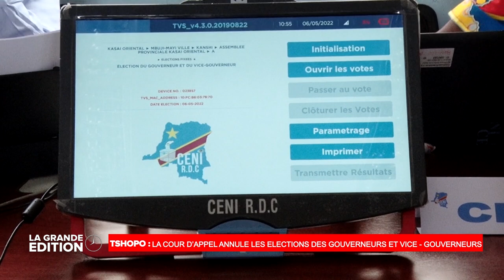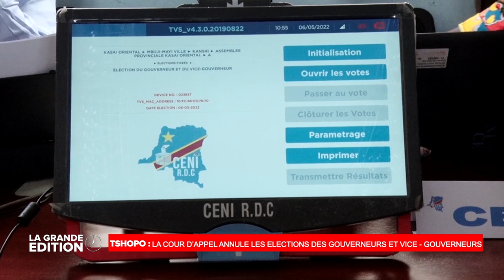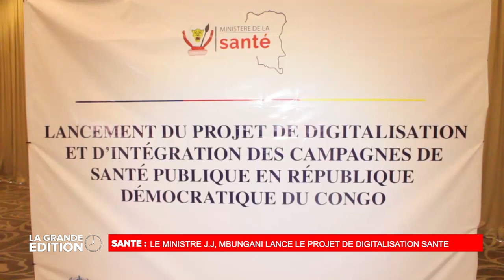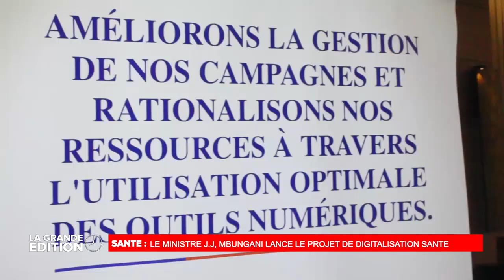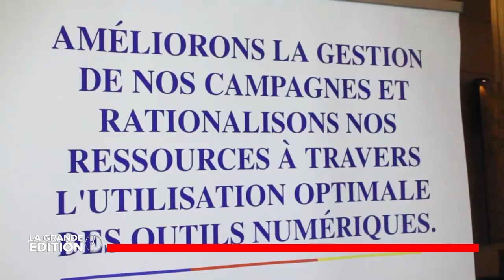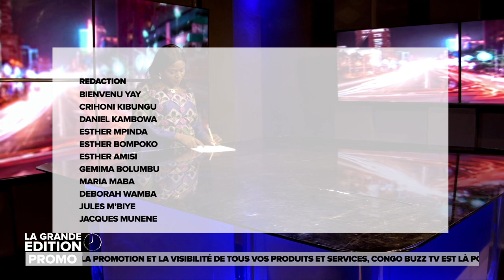GRAND JOURNAL DU 19 MAI 2022:ANNULATION DES ÉLECTIONS DES GOUVERNEURS ET VICE GOUV À LA TSHOPO